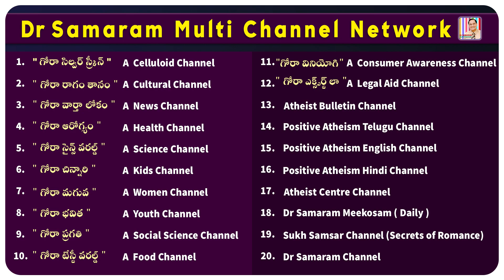గాట్లు వల్ల రతిలో పాల్గొనలేకపోతున్నాను...Q (618) in Dr Samaram Mee Kosam Channel